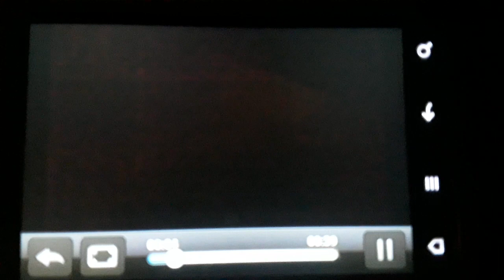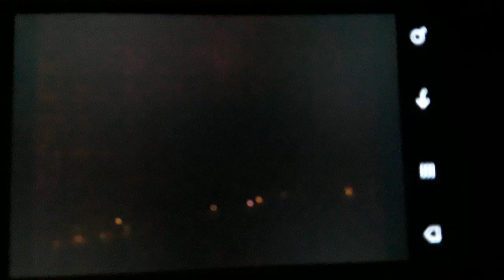The Sky is Red at Night!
𒀭The Sky is Red at Night.

Watch the night sky become red when its midnight here where I am at. This footage is from outside the window at night.